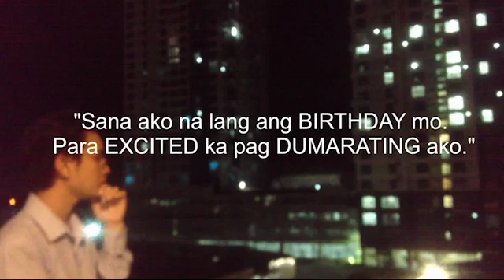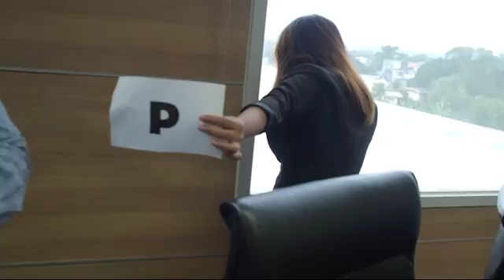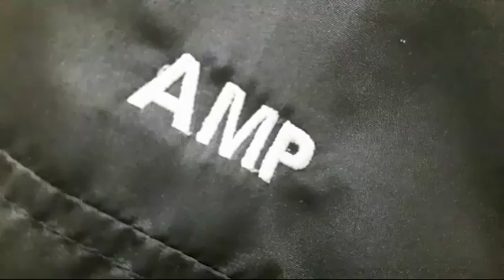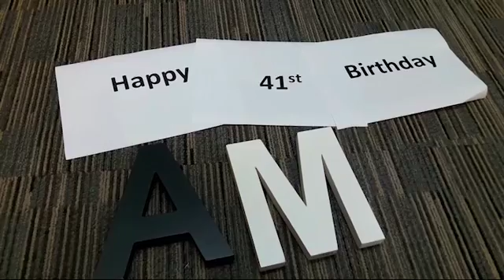main reoder 2